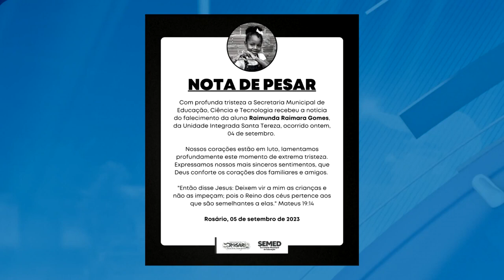EM ROSÁRIO; CRIANÇA VEM A ÓBITO APÓS SE SENTIR MAL EM CASA